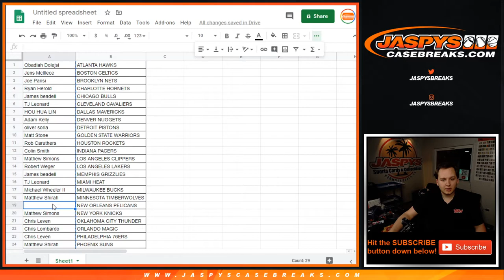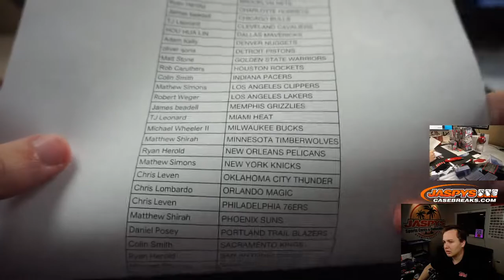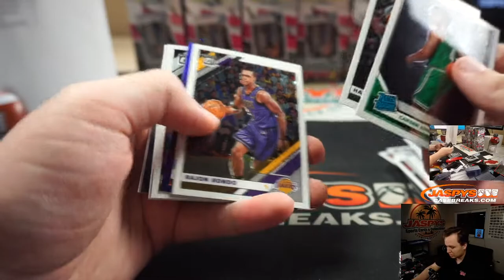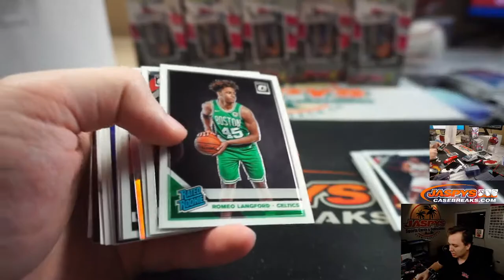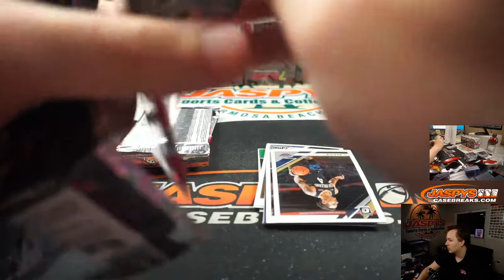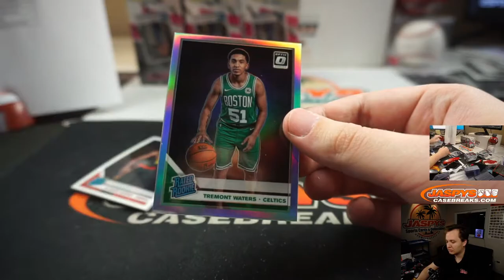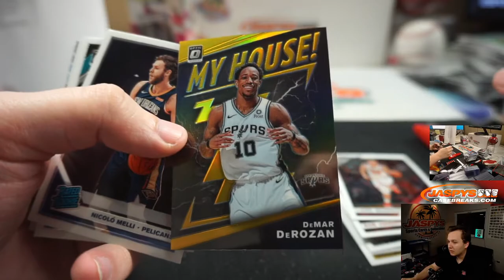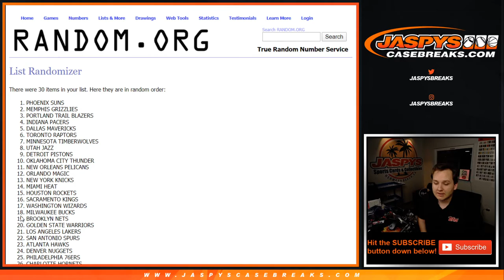5/12 - 2019-20 Panini Donruss Optic Blaster 10-Box PYT #1